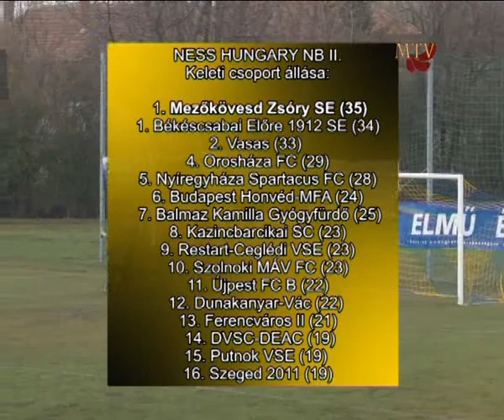Mezőkövesd Zsóry SE - KBSC FC Kft összefoglaló